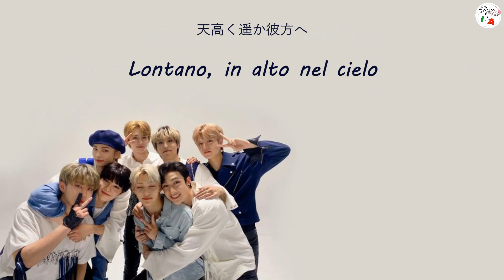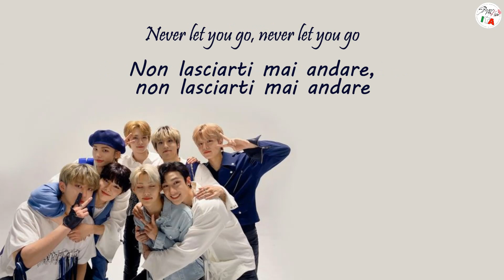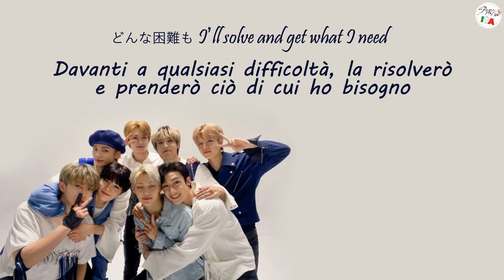[SUB ITA] Stray Kids - TOP (Japan Version)